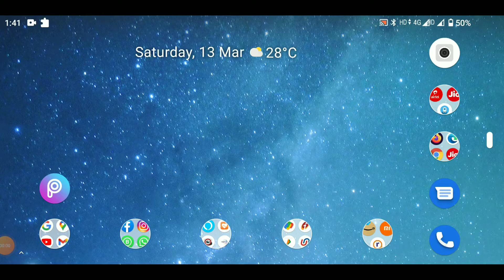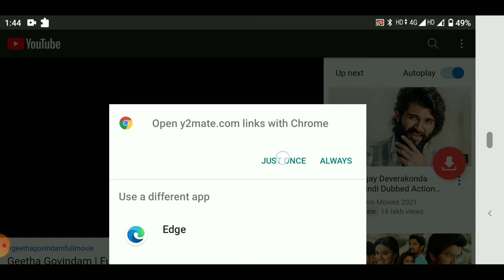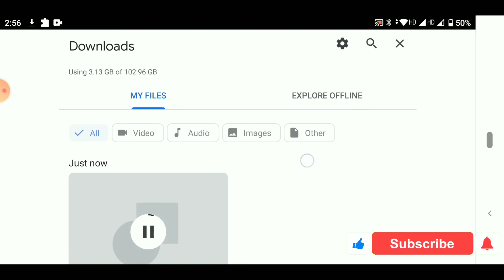How to Download Youtube Videos in Mobile || मोबाइल में youtube वीडियो कैसे डाउनलोड करें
1. How to Download Instagram Reels And Video in Mobile Gallery. Instagram विडियो को मोबाइल गैलरी में कैसे डाउनलोड करें ,👇👇

2.     How to Download Facebook Video in Mobile Gallery... कैसे फेसबुक के विडियो डाउनलोड करें मोबाइल में..👇👇

4.     how to see Whatsapp Deleted Massage and Image // वाट्सएप के डीलीट मैसेज देखने के लिए ये है सही ऐप👇👇

5.    Hide Your Video and Image in android mobile without any App..अपने फोटो एवं विडियो को आसानी से छुपाएं बिना एप्प...👇👇

9.    How to Convert YouTube Video to Mp3 And Download To Mobile Gallery ।। यूट्यूब वीडियो को  Mp3 बनाएं 👇👇👇

10.       How to Stop Gmail Unwanted Emails || जीमेल (Gmail) के अनचाहे ईमेल को कैसे बंद करें👇👇

11. 5 Security Tips To Protect Social Media Accounts HACKERS से बचने के लिए ये सेटिंग्स मोबाइल पर करें. 👇👇👇

12.     How to Stop Adult Pop Up Notifications on Android || गन्दे अनचाहे Pop Up और नोटिफिकेशन कैसे हटाएं...👇👇👇

13. How To Delete Instagram Account Permanently || इन्स्टाग्राम एकाउंट को हमेशा के लिए कैसे डीलीट करें. 👇👇👇

14. Ad Free YouTube || Background Play YouTube || प्रीमियम जैसा मजा ले Background Music /Video प्ले करें. 👇👇👇

15.   दो मिनट में फोटो के बैकग्राउंड कलर पाॅप‌अप सीखें || Photos Colour PopUp Editing in Just 2 Minutes...👇👇👇

नमस्कार दोस्तों

इस वीडियो में, मैंने ये बताया है कि कैसे यूट्यूब से विडियो को अपने मोबाइल की गैलरी में डाउनलोड करना सिखाया है, इस वीडियो के माध्यम से, आप भी खुद से कर पाएंगें, आप निश्चित रूप से मेरे वीडियो को पसंद करेंगे

धन्यवाद 🙏🙏

 # My Blog Site for Electronics DIY Projects Lover

# My Online Shopping App " Silvermall"

# My e- Commerce Website " Silvermall"